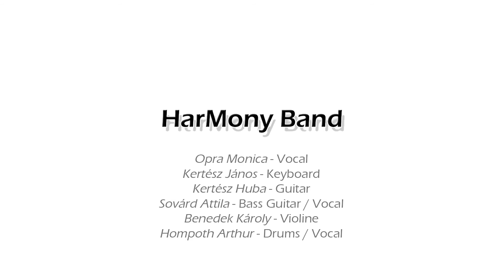HarMony Band - (Live recording II)